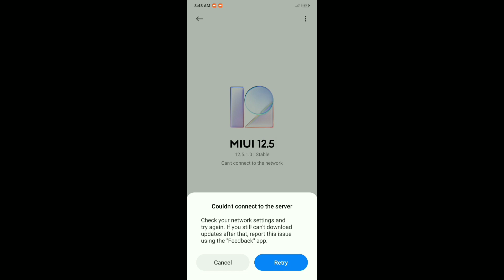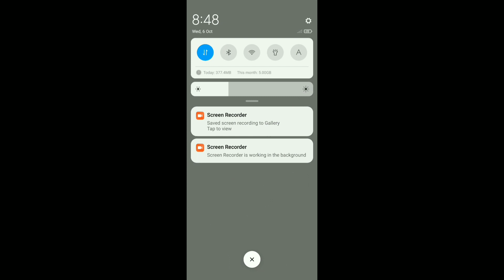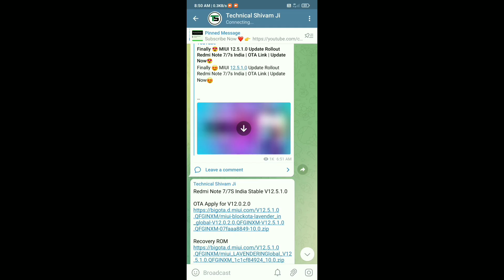MIUI 12.5 Redmi Note 8 | Android 11 Redmi Note 8 | Release Date MIUI 12.5 Android 11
Hello friends eash video me hamne Redmi Note 8 device me bataya hu ki MIUI 12.5 with Android 11 ka official update India me kab tak mil shakta hai uashke bare me bataya hu puri jankari dya hu agar aap ko koi bhi problem hai to jarur comment kare